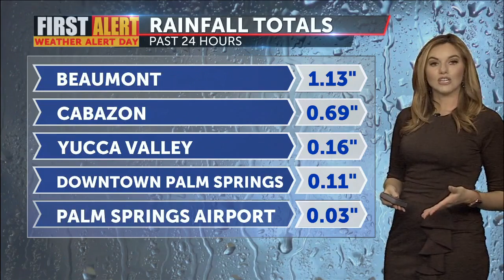First Alert Weather with Haley Clawson - Tuesday 5 PM, January 10, 2023